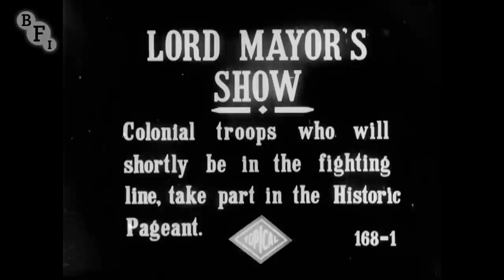Lord Mayor's Show (1914) | BFI National Archive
In November 1914, the newsreel cameras were out in force to catch all the pomp of Lord Mayor's Show - the centuries-old tradition in which the newly-elected Lord Mayor of London pledges loyalty to the Crown. Vast crowds came out to glimpse Sir Charles Johnston - seen here descending from the majestic state coach - and to support the parading military personnel, shortly off to war in Europe.